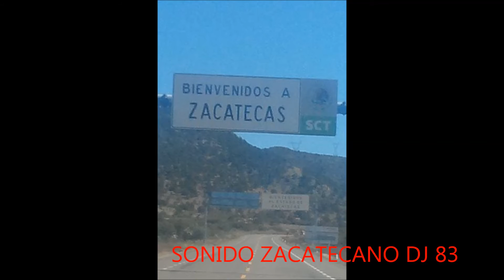MI COMPA GUICHO SALUDOS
LOS PRINSIPIOS OSCAR SALAS